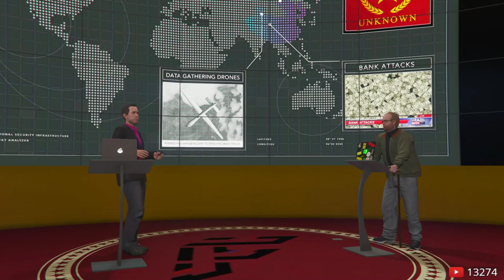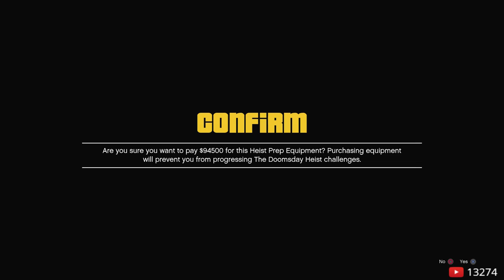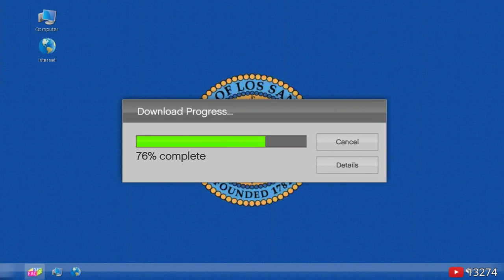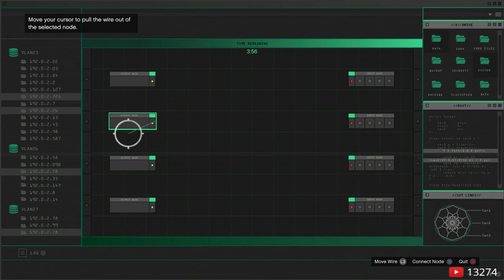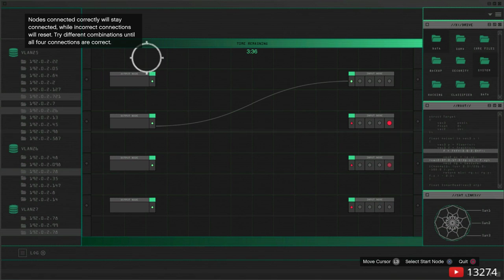NEW GTA 5 DOOMS-DAY DLC HEIST WALKTHROUGH!!! NEW UPDATE WITH SETUPS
New Gta 5 Dlc heist mission walkthrough stream!! The new dlc with its brand new heist and vehicles are out so we decide to stream it for you guys

Please be nice in chat and have a great time!!!